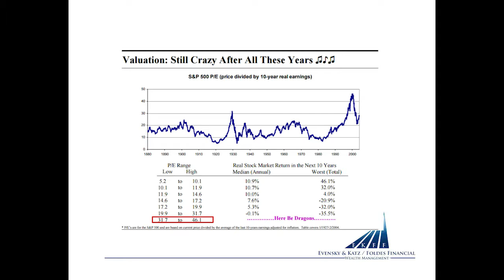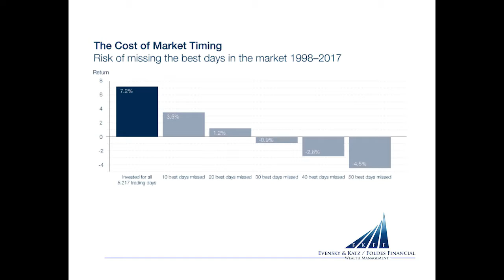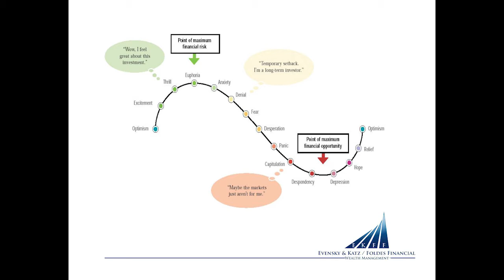Six Things - Part 5: Market Timing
by Harold Evensky
Evensky & Katz / Foldes Financial Wealth Management